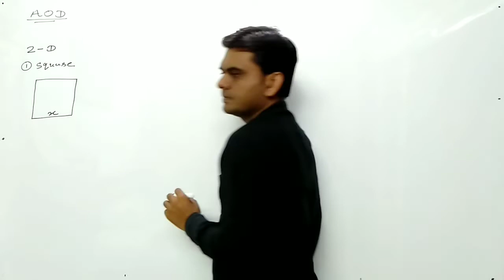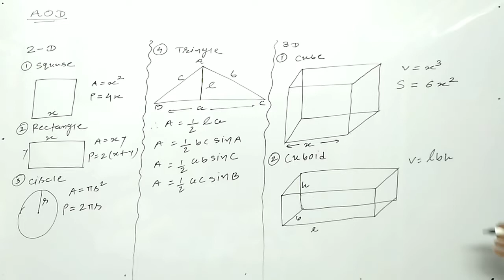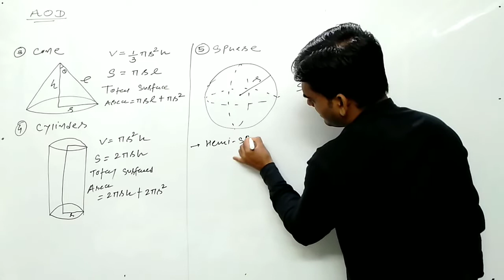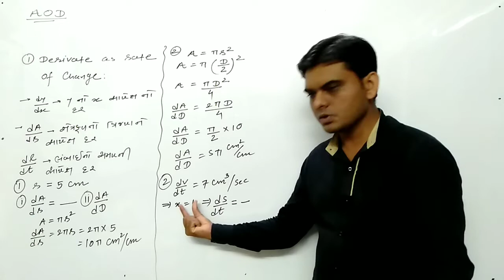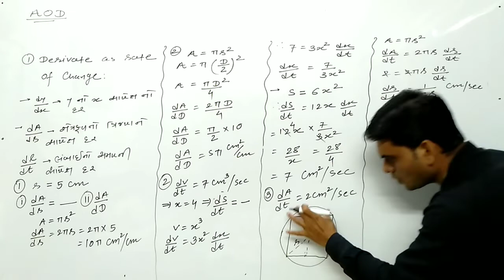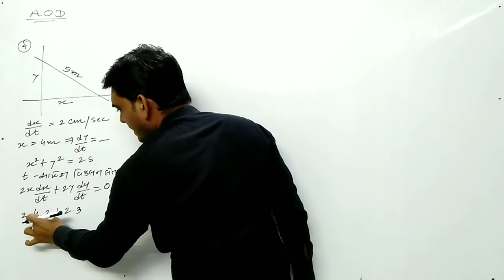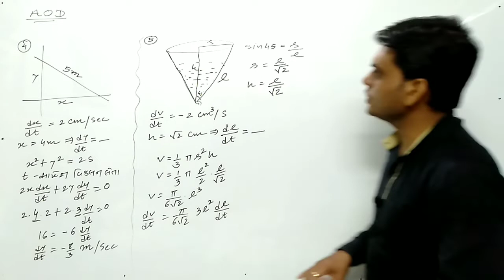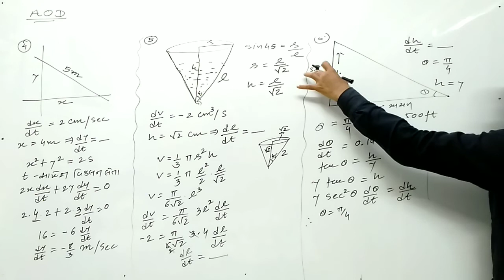12 SCIENCE MATHEMATICS CHAP-6 LECTURE-1